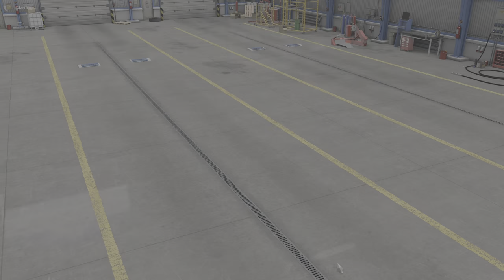American Truck Simulator - Delivering Dynamite - Vernal,UT To Yellowknife,NT Canada